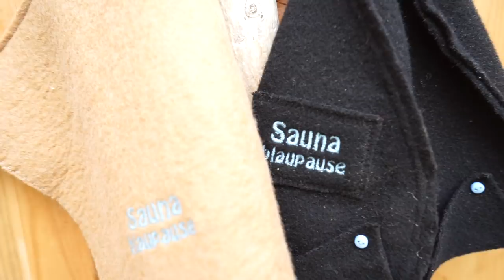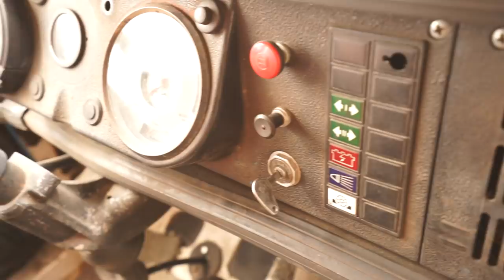Leben im LKW Wohnmobil mit integrierter Sauna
Stanislav hat sich vor 11 Jahren einen alten Mercedes-Benz gekauft und ihn zu seiner Studentenwohnung ausgebaut. Vor einem Jahr kam noch eine Sauna dazu.